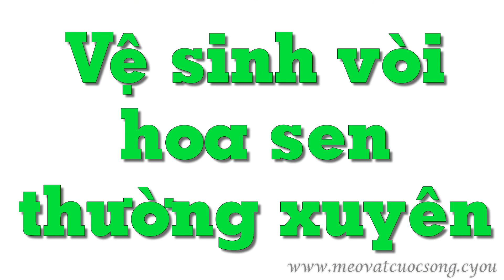Tắm nước nóng có tốt không, lưu ý khi tắm nước nóng - Mẹo Vặt Cuộc Sống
Tắm đúng cách không chỉ giúp bạn có một làn da sạch sẽ mà còn mang lại những giây phút thư giãn sau một ngày làm việc mệt mỏi. Vậy tắm như thế nào là hợp lý, dưới đây mẹo vặt cuộc sống chia sẻ đến bạn 4 lưu ý khi tắm nước nóng để bảo vệ sức khỏe trời lạnh

Hastags